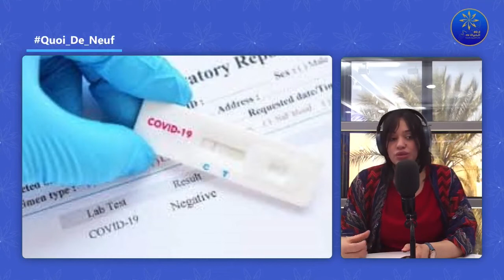Santé 5.0 18-05-2022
🔵كورونا:خمس وفيات و 592 اصابة جديدة خلال اسبوع😷🦠🧴🚑
🔵المغرب: الغاء اجبارية فحص كورونا لدخول البلاد
🔵الربو يصيب 262 مليونا خلال عام🧬😷
تنظم للغرفة الفتية الاقتصادية بحاجب العيون بالشراكة مع الجمعية التونسية لاعانة ضحايا الاخطاء الطبية قافلة صحية متعددة الاختصاصات
🔵أعراض الفتق انواعه و مختلف العلاجات :أهم المعلومات
🔵مع دكتور سفيان_عبد_الكافي رئيس قسم الجراحة العامة بمستشفى_ابن_الجزار و اخصائي
🔵أسئلتكم يجاوبنا عليها دكتور
أخصائي في  الجراحة العامة  من 11 ل 12 في  Allo Docteur